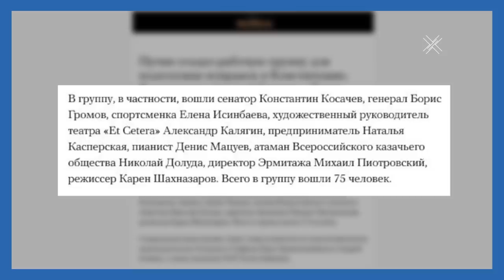Путин послал Конституцию и накормил школьников | Послание Президента 2020 | 14+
В новом послании президента Путина - есть две части. Первая часть - это про то, как мы вас обманем по социалке, раздав копейки из бюджета и горячие завтраки. А вторая - как обманем в отношении изменений в Конституции и прав человека. Не будет вам ни денег, ни прав.

Власть должна понять, такие изменения Конституции не пройдут гладко. хоть всех бандидов и спортсменов загони в конституционную комиссию.